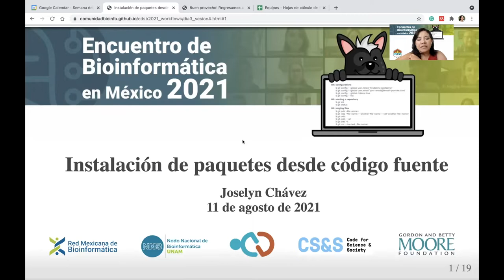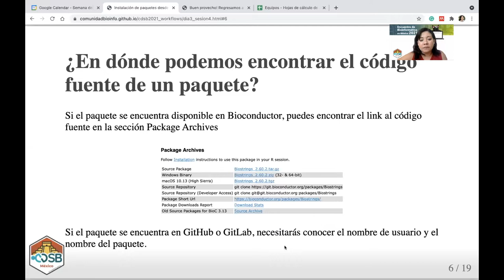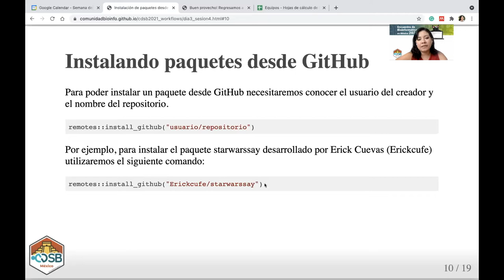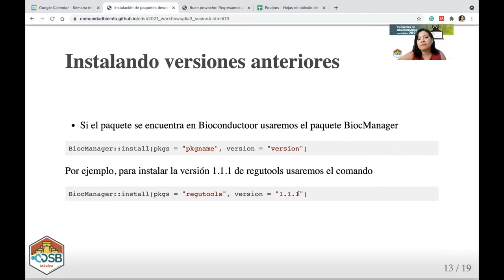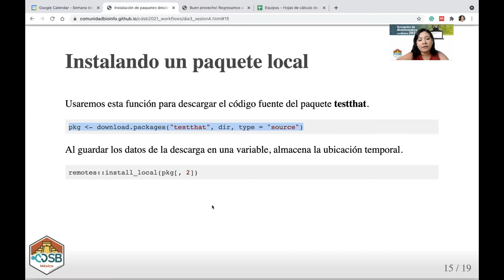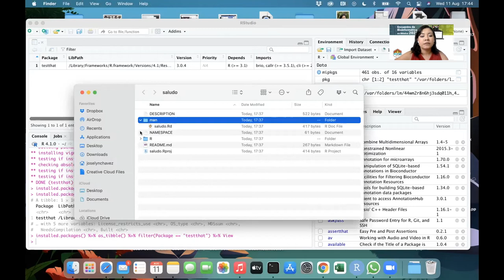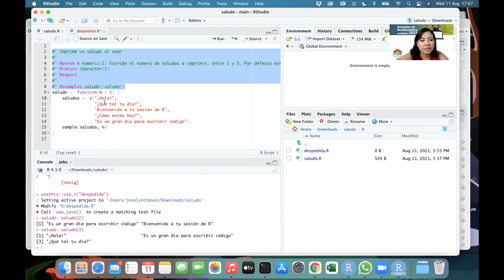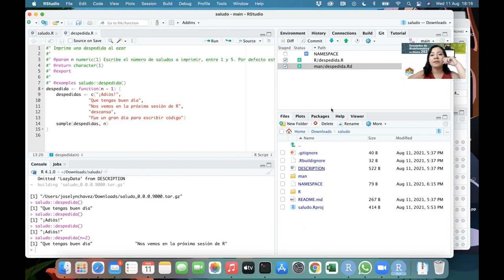CDSB2021: Instalación de paquetes desde código fuente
Les damos la bienvenida al CDSB workshop 2021: Flujos de trabajo con RStudio y creación de Shiny apps